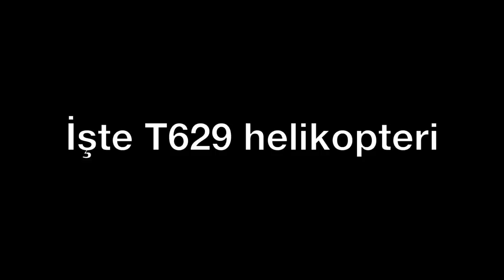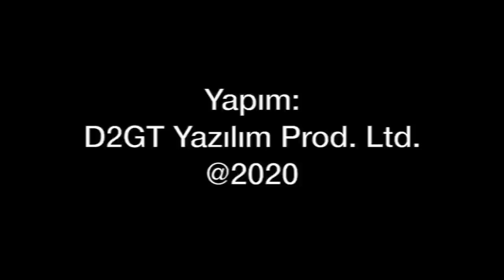Neden T629 helikopteri geliştirildi?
Türk Havacılık ve Uzay Sanayi (TUSAŞ), yeni helikopter modelinin T629 olduğunu açıkladı. T129 ile Ağır Taarruz Helikopteri arasında kalan helikopter 6 ton maksimum kalkış ağırlığına sahip. Bu helikopter neden geliştirildi? Tolga Özbek anlatıyor...
Videomuzun müziği, değerli takipçimiz Selçuk Çelebi tarafından hazırlandı:
Kanalı  @Ambient Music Selcuk Celebi   Eserlerine ulaşmak için: